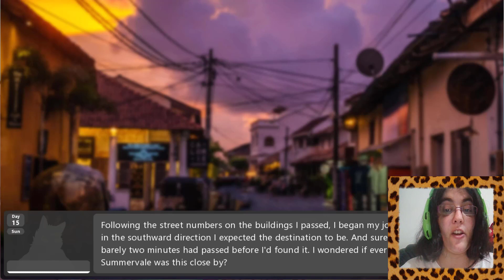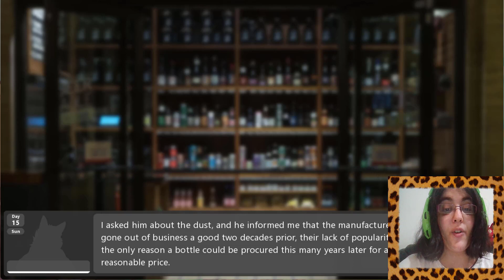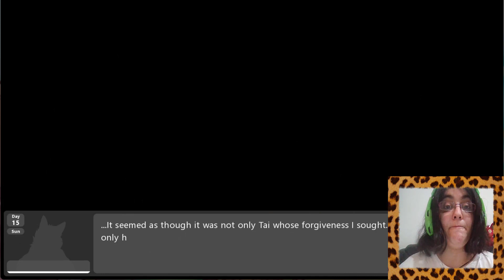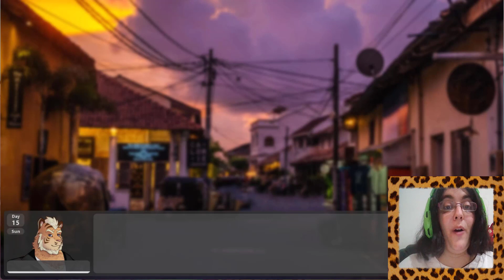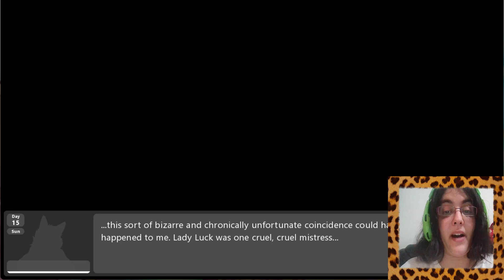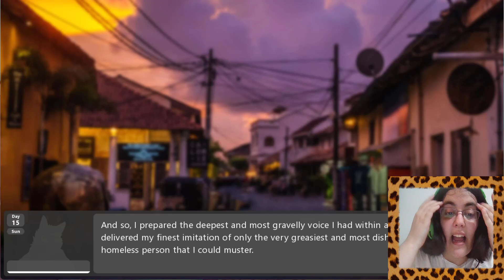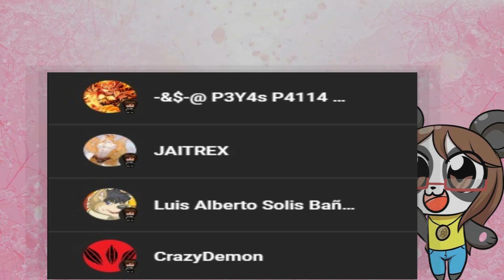Sileo [TAI] Parte30-EL REGALO DE RECONCILIACION!!!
Parece que logramos un cambio?

Después de pasar un rato hablando con Spencer y descubrir toda la verdad, nos han ofrecido una ofrenda de paz

• Mis Redes •